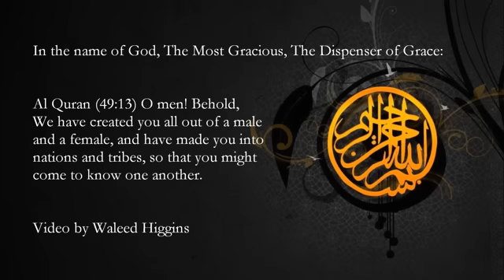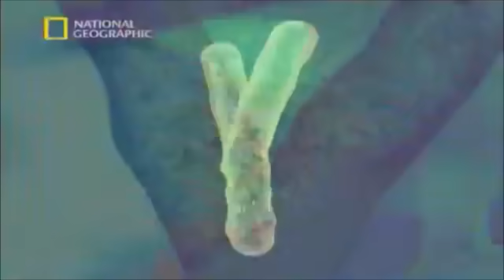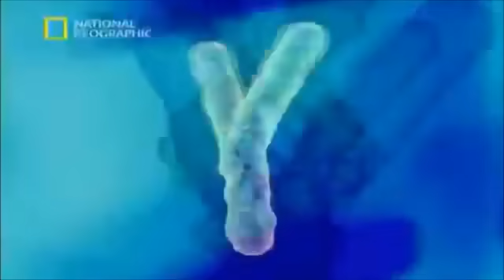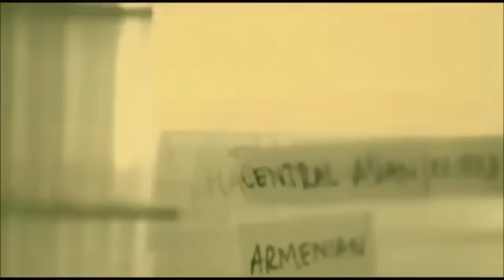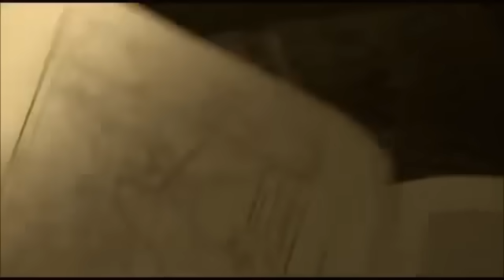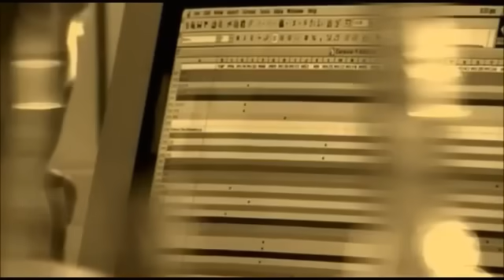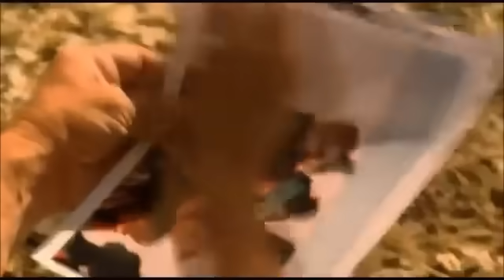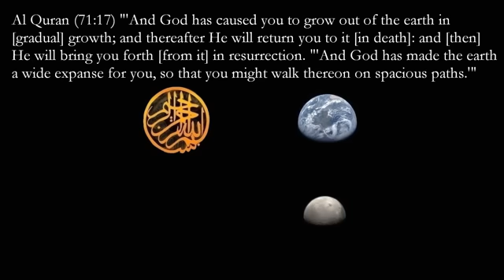Children of Adam | National Geographic DNA Documentary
Children of Adam is edited from two National Geographic documentaries. Follow Dr Spencer Wells as he retraces humanity's incredible journey from East Africa to every corner of the planet.

Every human being alive today shares the same pair of common ancestors: “Y-chromosomal Adam” and “Mitochondrial Eve”. Genetic markers within DNA also show that, around 55,000 years ago, all modern human lineages outside of Africa were terminated except for one family group: “Y-chromosomal Noah” and haplogroup L3. That small band went on to populate the rest of the planet.

Modern humans appeared in East Africa about 200,000 years ago. By 50,000 years ago they were in South Asia and Australia. By 40,000 years ago they had colonized Eurasia and by 12,000 BCE had reached North and South America. The spread of modern humans coincides with the extinction of the megafauna (giant ground sloths, giant flightless birds, American elephants, etc) and the disappearance of all other hominids such as Neanderthals. Modern humans fashioned composite tools, built huts and crafted boats. They also developed religious traditions and accumulated knowledge through oral culture. Most were nomadic moving from place to place as they hunted and foraged but where food was abundant, such as in rich coastal areas, they lived in villages. When Picasso first saw the 25,000-year-old cave paintings at Altamira in northern Spain he was stunned. “None of us could paint like that,” he said. “After Altamira all is decadence.”

'The art of making fire ... is probably the greatest [discovery], excepting language, ever made by man.' Charles Darwin, The Descent of Man

Around the flickering fire, hominids danced and clapped and voiced distinctive sounds in imitation of bird song, animal calls and warnings. Voiced repeatedly, the ritual noises began to acquire symbolic meaning. The ritual followed the hunt and the new sounds were used for identification, coordination and preplanning. For foragers, they became objects, quantities, qualities and were worked into nursery rhymes. The intellectual was superimposed with the metric in ever greater ordered complexity until, about 200,000 years ago, "Y-chromosomal Adam" and "Mitochondrial Eve" were born with a beneficial mutation and fully awoke to the power of language. Designated in the Bible as "the tree of life" and "the tree of knowledge of good and evil" (Genesis 2:9), conceptual thought allowed modern humans to contemplate and dominate their bodies and the world around them becoming moral beings endowed with free will.

Last Messages | US | UK

Children of Adam National Geographic DNA Science History Documentary